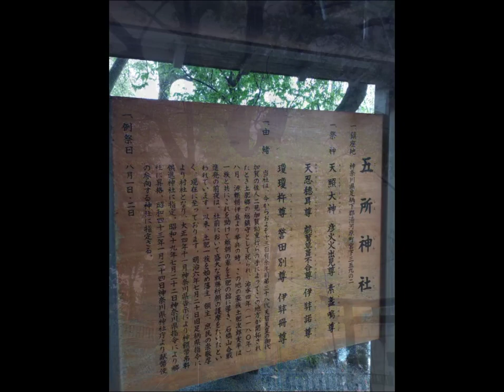【自然豊かな新緑の湯河原】温泉♨でからだの定期メンテ｜吉浜海水浴場・万葉公園・五所神社｜魂がよろこぶ自分だけの楽園｜スターシード・ライトワーカー・HSP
Hi, Thank you for visiting my channel.

私が定期的に通っている湯河原。
今回は、新緑の季節の湯河原の自然を満喫してきました。

※今回はいつもよりも長めの動画にしてみましたので、
ぜひ、みどりの中をお散歩している気分を
味わっていただけたらうれしいです♡

00:00　吉浜海水浴場～千歳川沿い
01:37　ホテル（湯河原温泉ちとせ）チェックイン
02:24　万葉公園・湯河原惣湯
04:49　五所神社・明神の楠

※2023年4月中旬に撮影したものです。

♥note：スターシード・ライトワーカー・HSP・レムリアの仲間たちへ↓